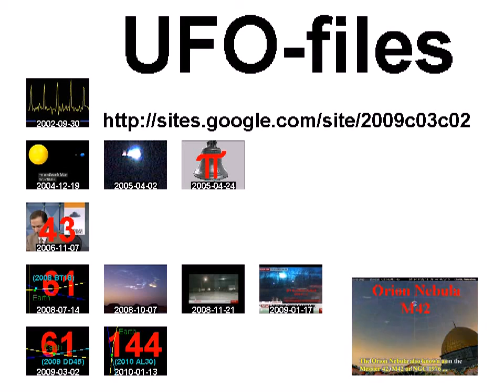باب السباع عصابات الاسد تقوم بسرقة ونهب وتخريب البيوت +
Breaking news:
2011/10/18 سوريا. رسالة من، حياة خارج الأرض : "وجدت الهدف".
Syria. ET-Message: "Target found." 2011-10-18, GMT 13:48

standard YouTube-licens
to ...
Creative Commons-License

8 ...

Internal system-reference:
Luke 14,17

Original headline:
فري برس حمص باب السباع عصابات الاسد تقوم بسرقة ونهب وتخريب البيوت 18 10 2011

Unedited headline translation:
Free Press Homs door lion lions gangs are stealing, looting and destruction of houses 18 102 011